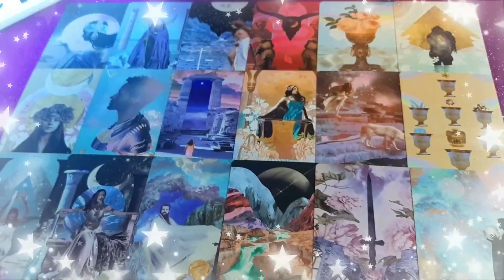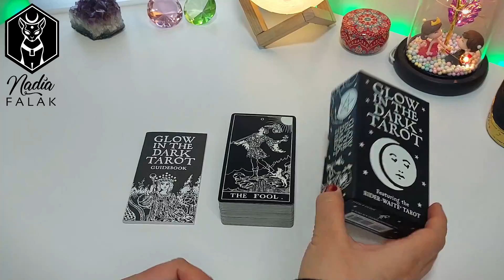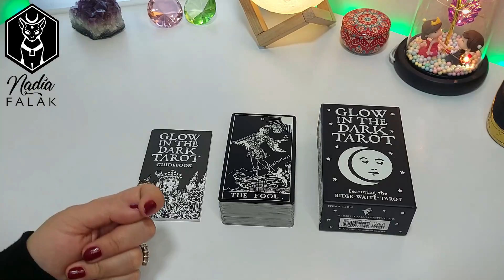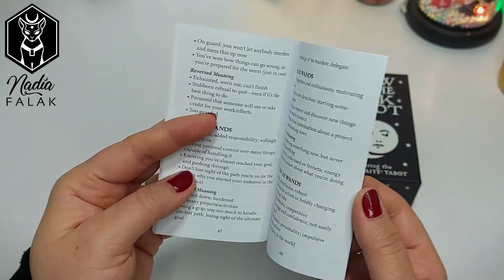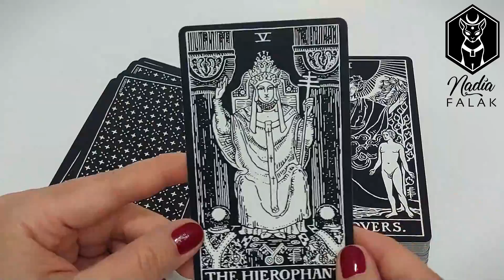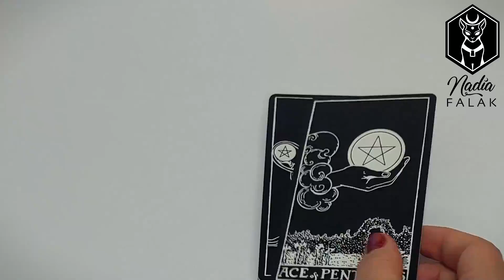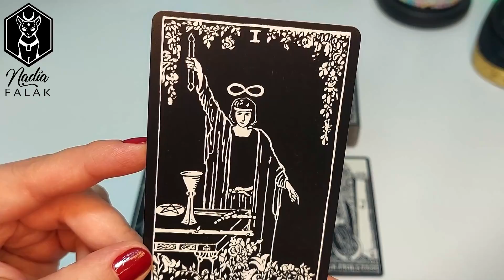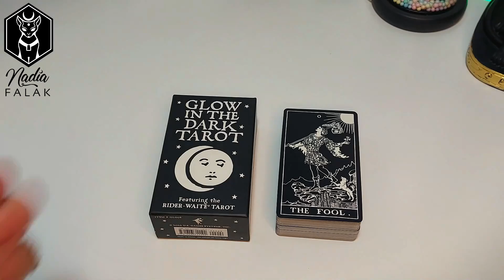GLOW IN THE DARK TAROT (Brilla en la Oscuridad) 💚 Unboxing y Reseña en Español🔹Nadia Falak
💚 ESTAMPAS DE TIEMPO:
🔹Unboxing - 0:25
🔹Material, Libro y Cartas - 1:37
🔹Info Curso de Tarot - 4:59
🔹Flip Through - 7:04
🔹Prueba de Brillo en la Oscuridad - 9:18

Besos Morados! 💜💜💜